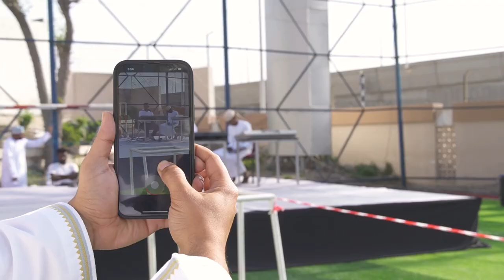MUC Open Day | Majan Fest 2022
MUC celebrated its Open Day also known as Majan Fest on 30th March, 2022. It was the first time where all students came together for a fun campus event following social distancing protocols after a gap of more than 2 years.